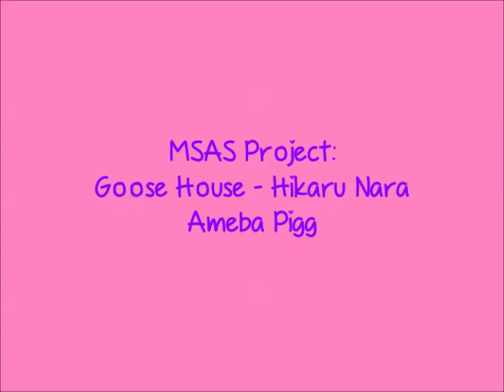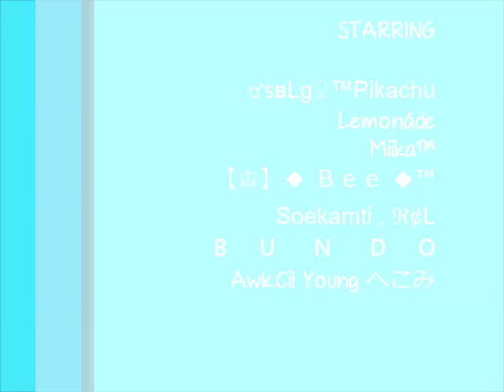MSAS Project Goose House - Hikaru Nara Ameba Pigg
Like Fanspage Mirai Shiro Ameba Pigg Studio